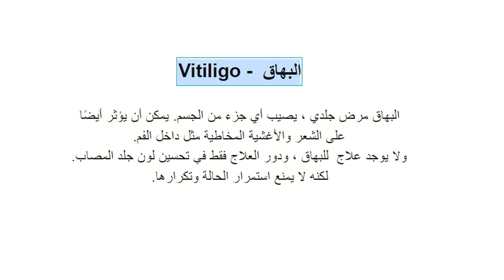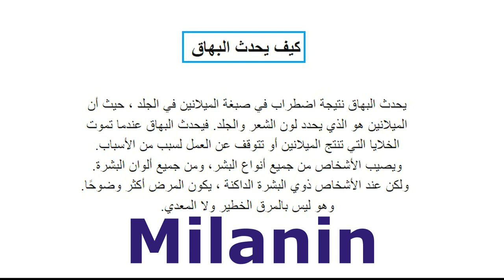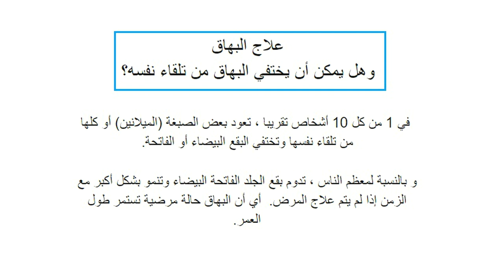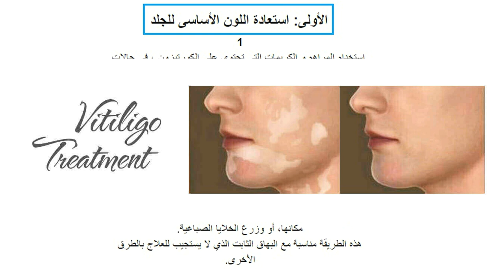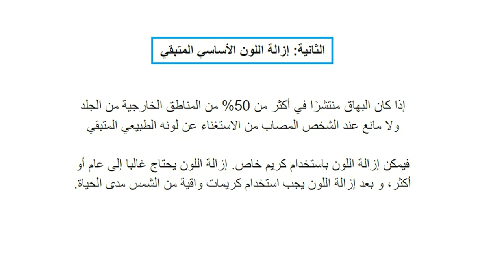علاج مرض البهاق بأحدث طرق العلاج ، وهل بشفي البهاق؟ الجزء-1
علاج مرض البهاق بأحدث طرق العلاج ، وهل بشفي البهاق؟